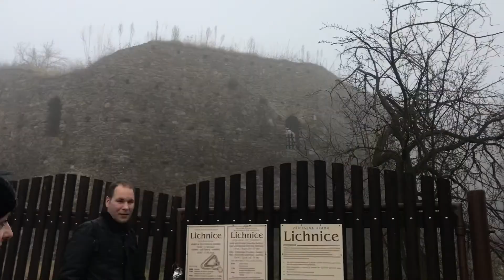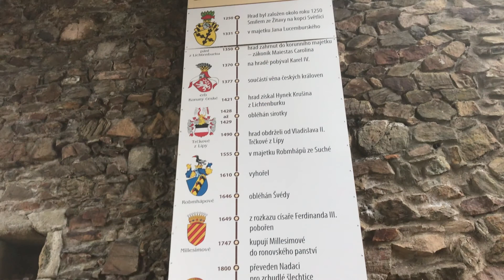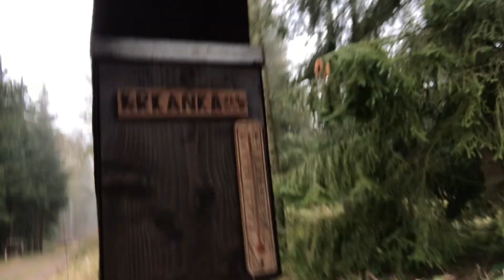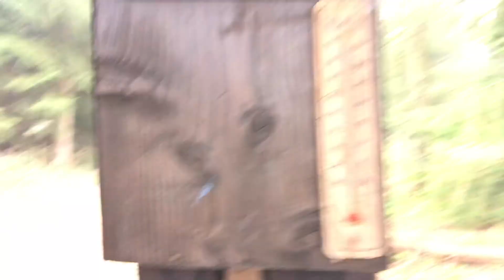Vlog #1 První dny letošního roku! Po stopách T-Rexe, pes z Kvikálkova, Vrchol Bučina a tak dál.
Vlog z našich výletových dnů 1. a 2. leden 2021